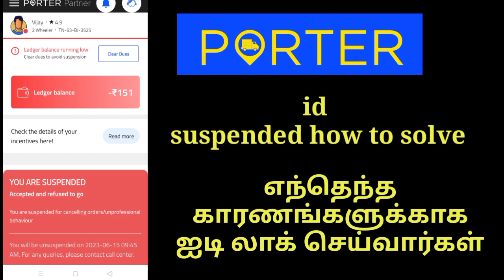porter I'd suspended how to slove & porter I'd lock 🔒 Tamil